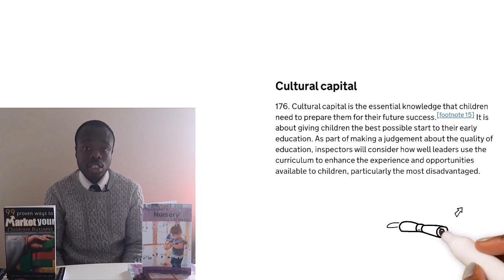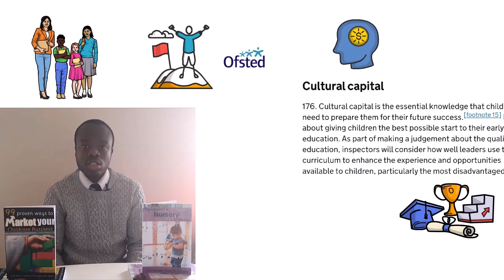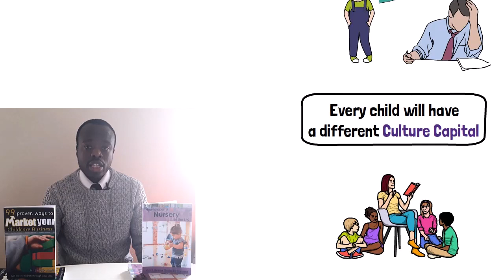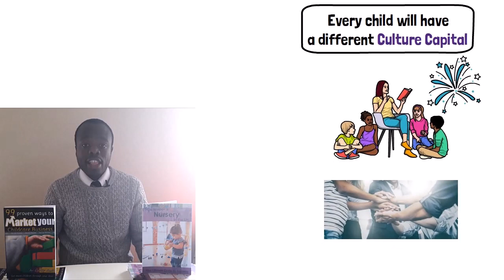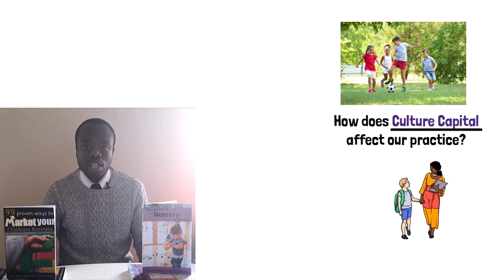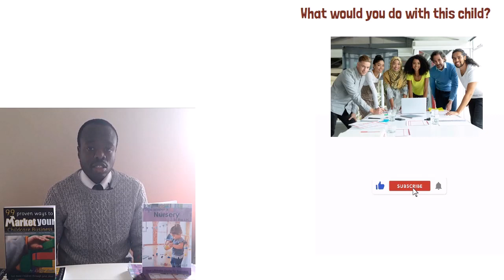What is Cultural Capital and the EYFS? Early years observations for Ofsted. (explainer video)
What is cultural capital?

If you work in childcare or are a parent, then learning what cultural capital is, is important to helping your children develop.

Cultural capital is a key part of the EYFS and what Ofsted will be looking at during their inspections.

In this video you will get a complete guide into what cultural capital is.

The term cultural capital has been added to Ofsted’s new Education Inspection Framework (EIF).

📖 How to open a nursery - THE BOOK.

0:00 What is Cultural Capital and the EYFS?
1:05 Why Culture Capital is so important
2:48 Culture Capital Study
4:06 Ways to support Culture Capital